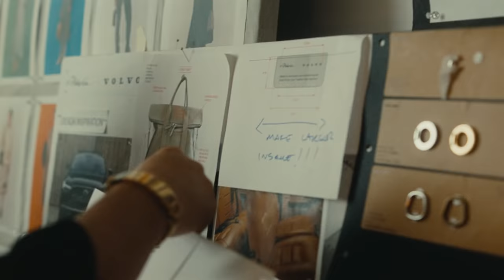Phillip Lim x Volvo Cars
Starting with the C40 Recharge, all new fully electric Volvo models will be completely leather-free. This commitment reflects our ambition to actively find high-quality and sustainable sources for many materials currently used in the wider car industry.
To underline that ambition, we’ve teamed up with world-renowned fashion brand 3.1 Phillip Lim and created a limited-edition designer weekend bag made from sustainable material for Volvo interiors.